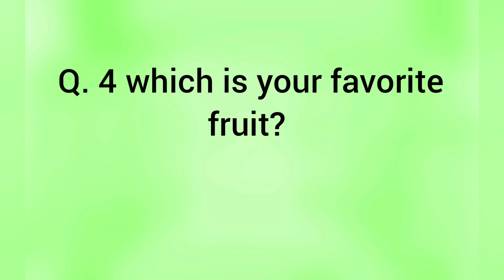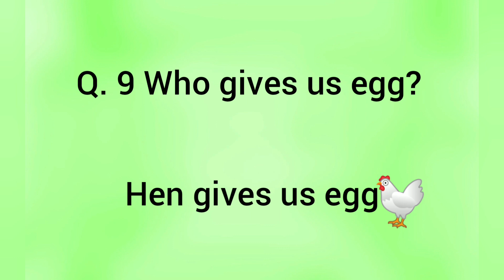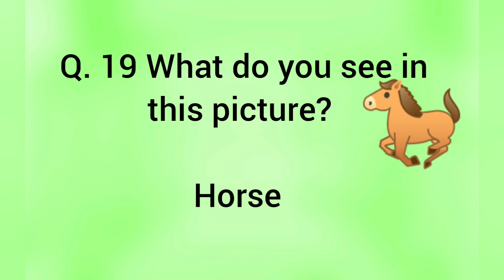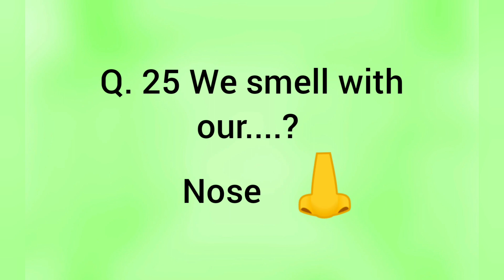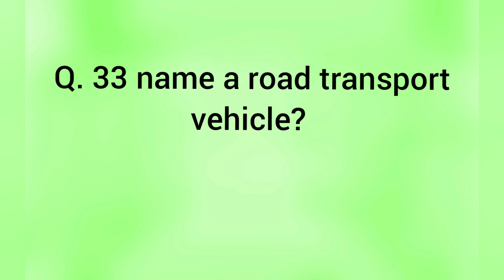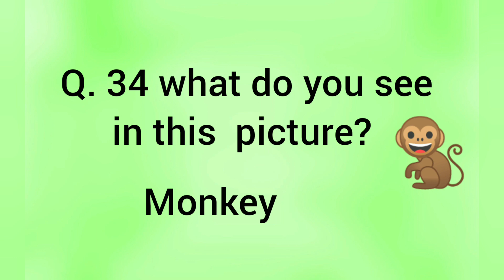Lkg exam Question paper /LKG Exam questions and answers/nursery exam paper /oral exam questions Lkg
lkg model question paper/lkg questions include complete syllabus/nursery exam paper review/basics for lkg students/oral questions for lkg students/lkg exam worksheet /lkg exam questions /

Query solved
lkg syllabus exam questions
lkg exam questions
lkg exam
lkg exam questions
lkg oral questions
exam questions for lkg class
exam questions for lkg students
exam questions for lkg
lkg oral question paper
lkg english exam question paper
lkg maths exam question paper
lkg evs exam question paper
lkg all subject related questions
lkg literacy
lkg numeracy
lkg evs
lkg Gk
questions related Body parts
maths questions
english questions
question paper for lkg class